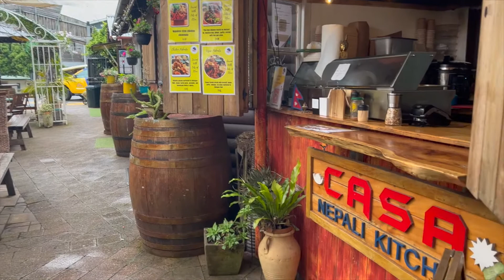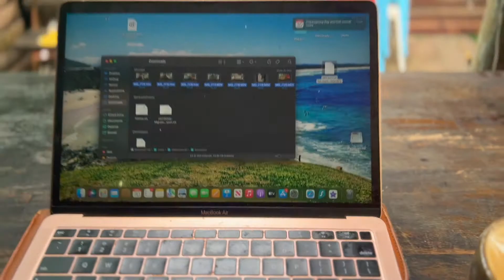when it rains in maleny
When it rain it pours.